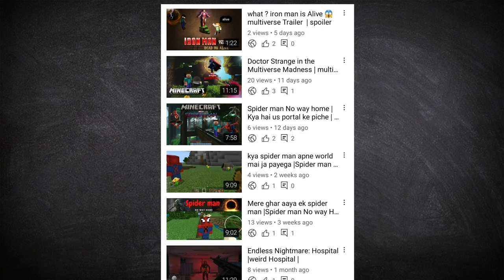I deleted my gaming channel Because of you | New youtuber problems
Quit..  Quit... Quit... Quit... Quit...

quit youtube
quitting youtube
why youtubers quit
small youtuber problems
small youtuber

Must Wach For Gamers :-

About channel : Hii..  I am sid I love games. This channel revolves around gaming.  Currently I focusing a lot of Horror games like Granny all parts and also love to play BGMI, free fire and Most lovable game is minecraft & it's gameplays. Although I play other games and entertaining you.